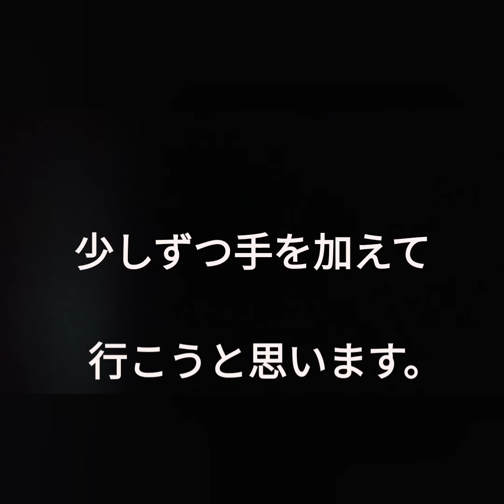ホットトイズアイアンマン改造に、下手くそな志村けんの顔を付ける❢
病で寝たきりの時に、リハビリで作った下手くそなフィギアだったが、笑い治療で、楽しませてくれた志村けんさんの、死をキッカケに、もう一度チャレンジ!下手ですが多目に見て下さい!